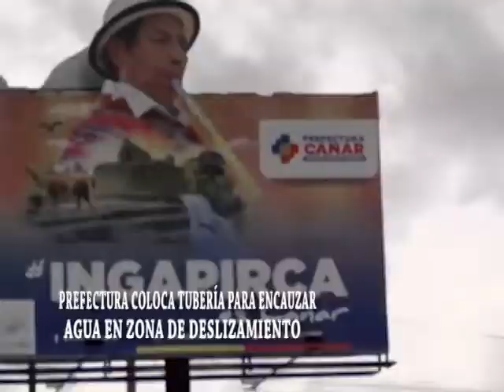Prefectura mejora via El Tambo Ingapirca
La Prefectura del Cañar coloca tubería en la vía que conecta a el Tambo con la parroquia Ingapirca del cantón Cañar, en el tramo del deslizamiento que ha afectado gran parte de la vía, esta falla geológica natural habría sido reactivada por la filtración de agua hace algunos años